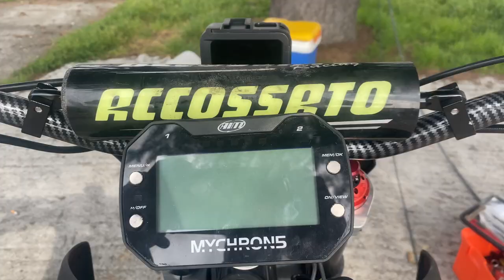PROVIAMO la nuova pit bike!! BIG KART Rozzano Winter test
Una giornata di test per provare la nuova pit bike messa a nuovo dopo l'acquisto, giornata di lavoro più che divertimento ma alla fine siamo riusciti ad arrivare ad una quadra in vista anche della nuova e ricca stagione 2023